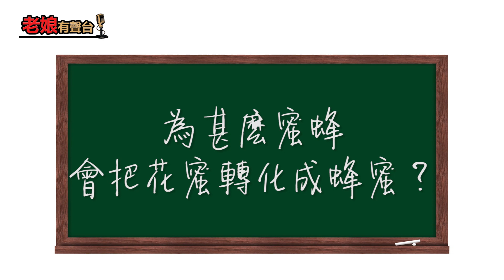【十萬個為甚麼】為甚麼蜜蜂會把花蜜轉化成蜂蜜？